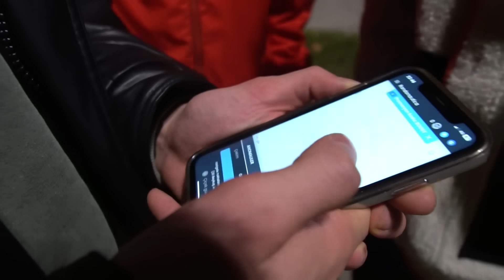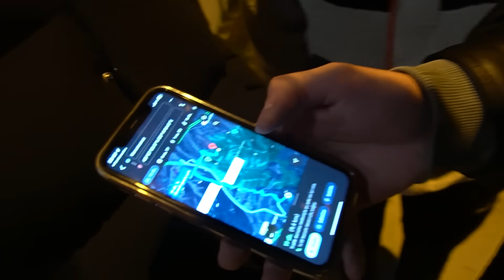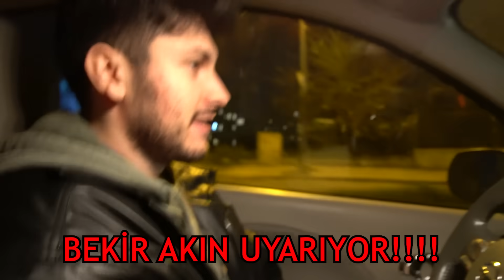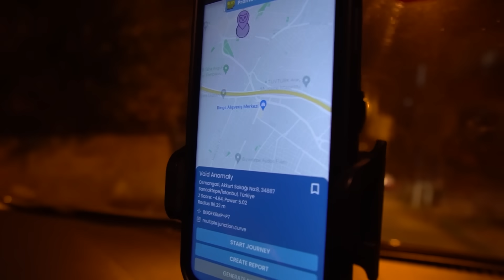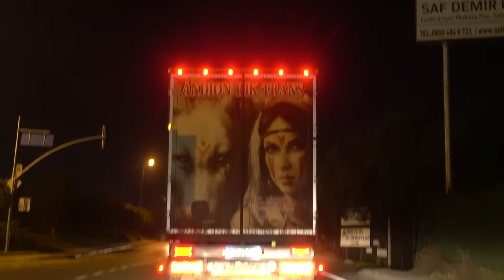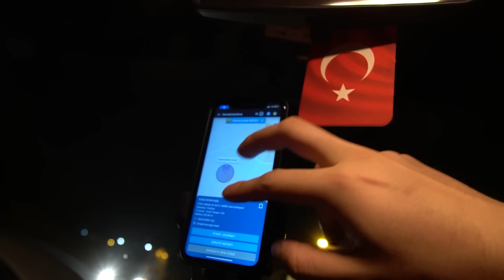EKİP ile GİZEMLİ UYGULAMA - takip edildik!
Herkese yeni videodan selamlar! Bugün, @moayagencyteam, @FatihDurakk ve Bekir ile yani ekip ile gizemli uygulama ya girdik. Takip edildik, başımıza olaylar geldi. Biz çok eğlendik umarım siz de eğlenirsiniz.